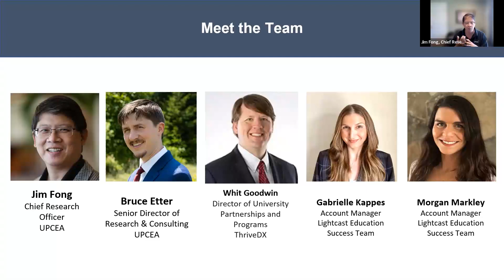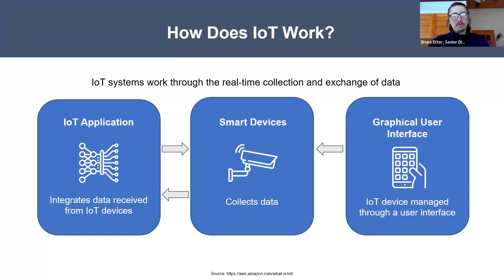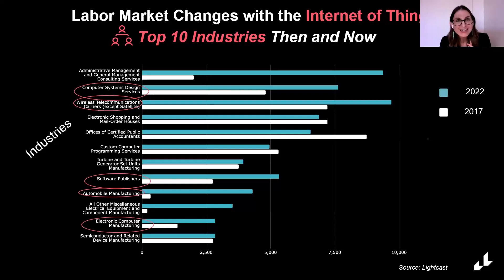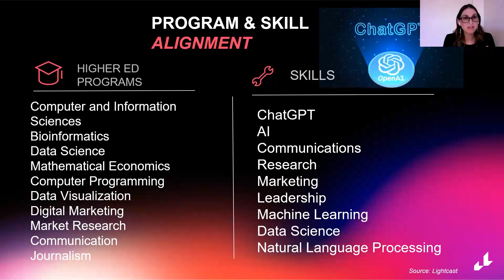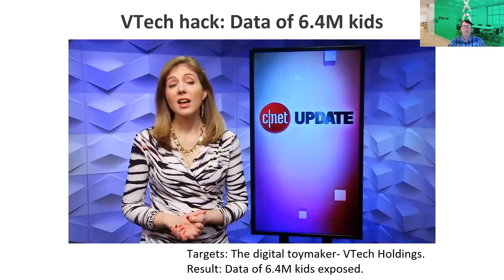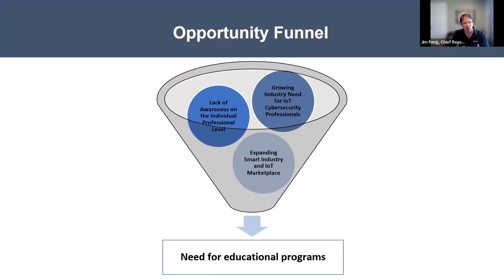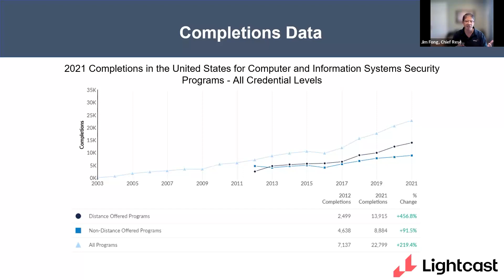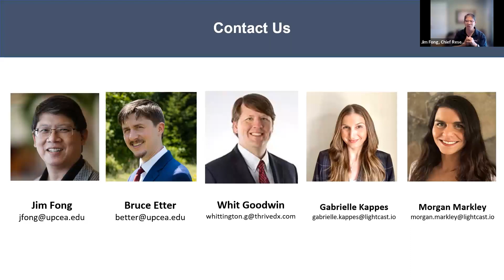IoT Securing a Connected and Evolving World - Webinar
The Internet of Things (IoT) refers to the ever-growing network of physical objects that feature an IP address for internet connectivity and the communication between these objects and other Internet-enabled devices and systems. With increased connectivity comes increased security risks. This webinar talks about the security challenges and threats that exist in the evolving IoT world and practical countermeasures, as well as impacts on labor and higher education.